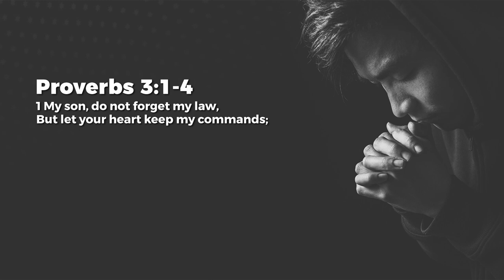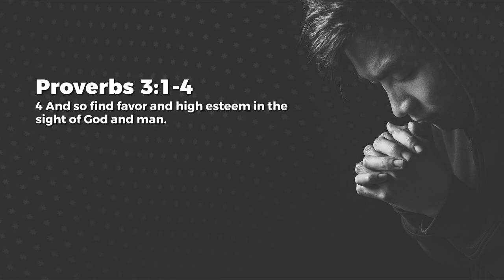Whole-Hearted Obedience - Jeyakumar Isaiah | Daily Devotion, October 31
Today's Daily Devotional: Whole-Hearted Obedience